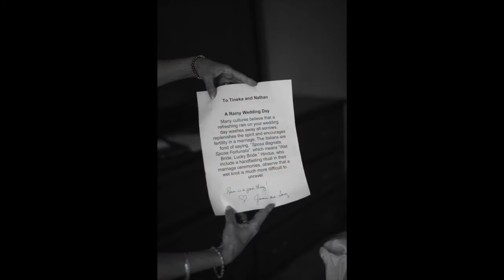Tineka + Nathan: Coronado Yacht Club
A little bit of rain wasn't going to get in the way of these two celebrating big on their wedding day. Despite we had a few down pours and non-stop sprinkles Sunday afternoon - these two and their guests had nothing but smiles all day long (and maybe a little wet hair and mud on their shoes).

Tineka and Nathan started their day off at the beautiful Coronado Marriott with just close family. As a few gray clouds rolled in, we headed over to the Coronado Yacht Club where their beautiful little ceremony took place under a tent. Afterwards, friends and family enjoy great food and music.

Cheers to the happy couple who are honeymooning in Hawaii at this time.